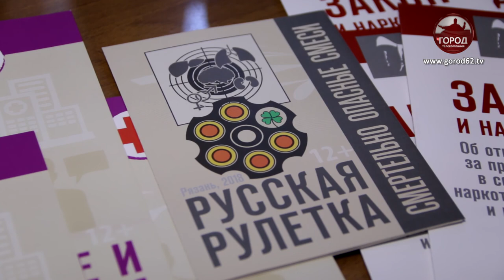ПРЕСЕЧЕНА ДЕЯТЕЛЬНОСТЬ НАРКОПРИТОНОВ